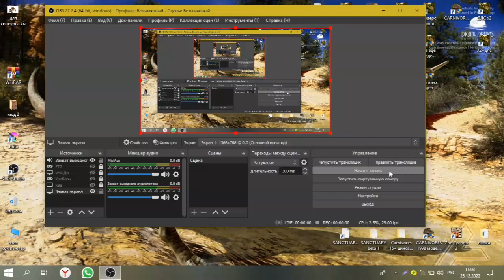Carnivores SANCTUARY новый крутой мод 1